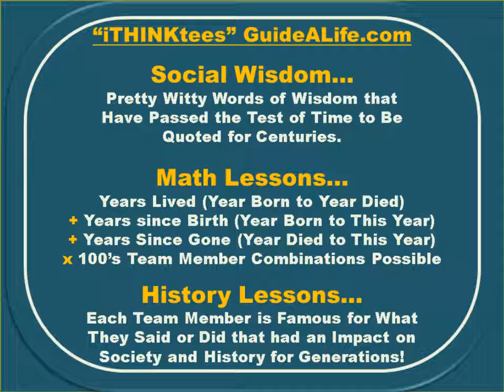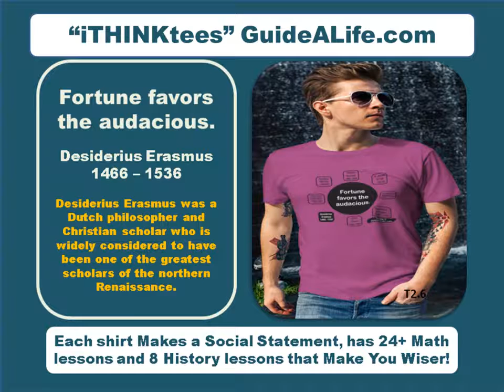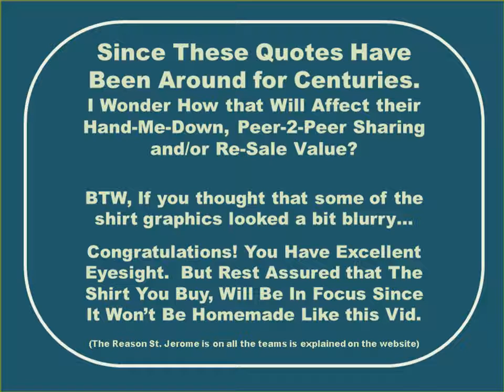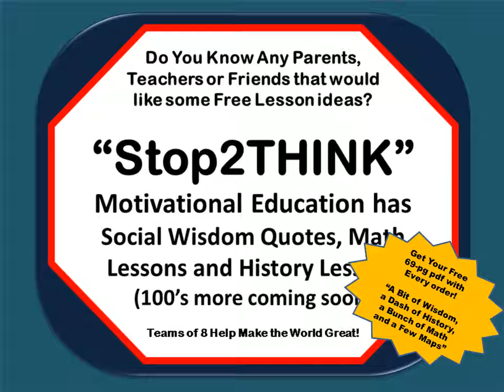iTHINKtees Team 2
“iTHINKtees”… GuideALife.com with Social Wisdom, Math & History!

8 Teams of 8 Share Witty Words of Wisdom that have Passed the Test of Time to Help You Look and Be Wiser!  (sizes: Baby Onesies to 5x Adult)